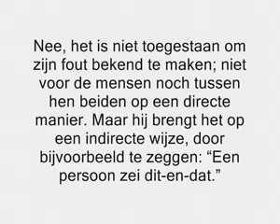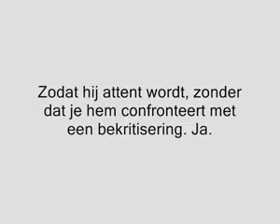Tot de rechten van de geleerden behoort het bedekken van hun fouten! - Shaykh Saalih al-Fawzaan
Beluister hier het advies van Shaykh Saalih ibn Fawzaan al-Fawzaan - hafidahullaah - inzake het bedekken van de fouten van de geleerden.

Deze opname dateert van zondag 20/02/1427; corresponderend met 20/03/2006.